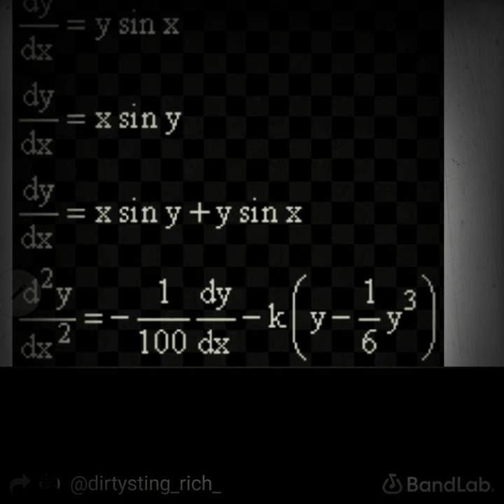freedom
freedom is a state of mind if you don't mind let mi be ..